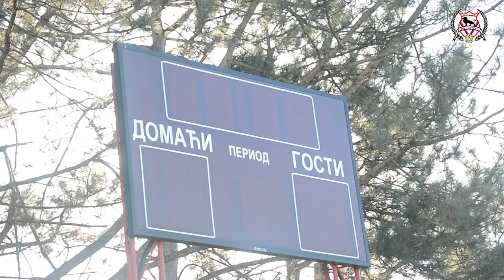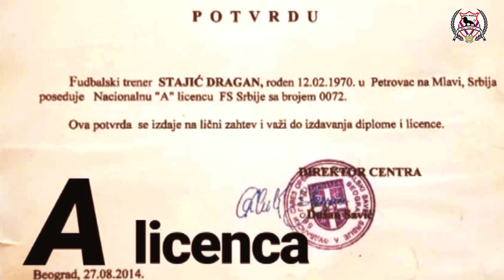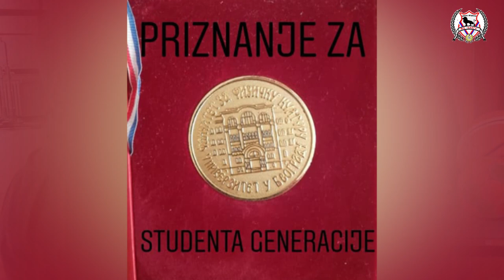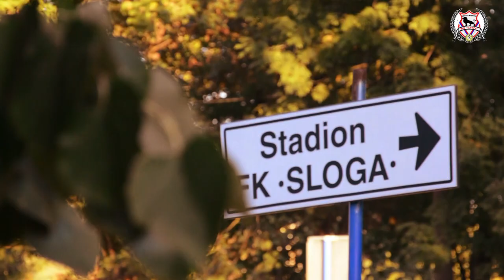Škola fudbala "SLOGA" - 20 godina postojanja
Dokumentarni film o 20 godina rada škole fudbala "Sloga".
Snimatelj: Miloš Blagojević
Montaža: Miloš Blagojević
Novinar: Dragan Blagojević
Decembar 2019.